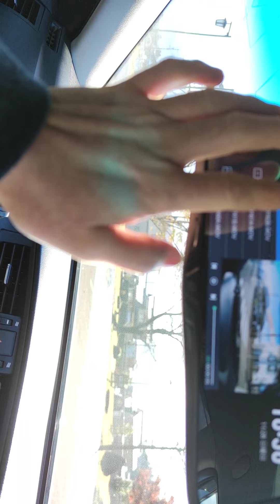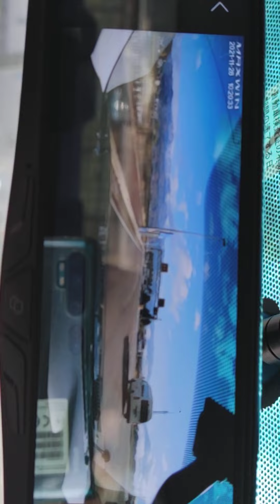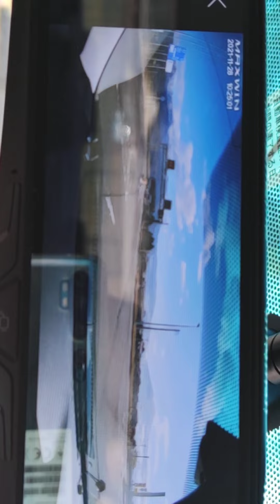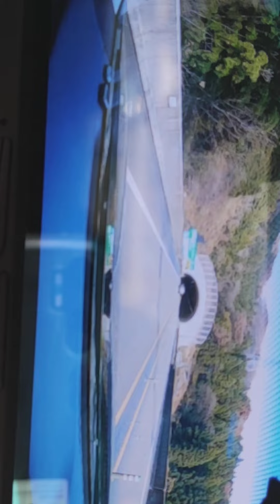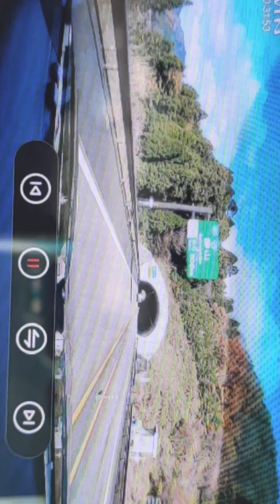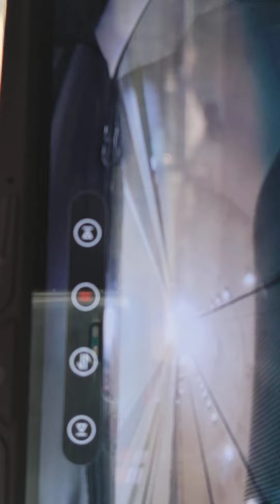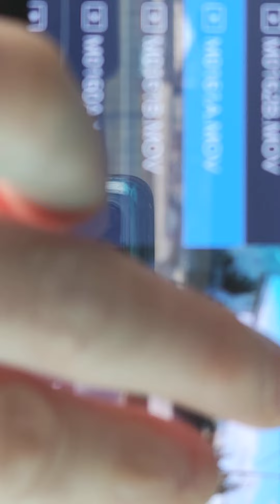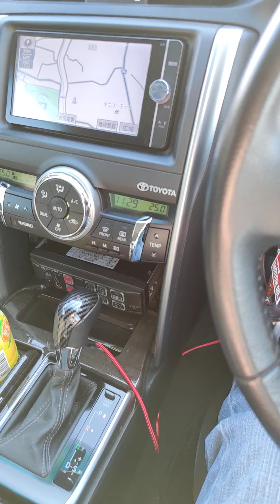ディーラーへバッテリー代払いに行く途中 久しぶりの機捜アリオン1461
大野署を横切る時に、事故車両が出動🚓🚨
信号待ちで止まっている機捜アリオン発見✨
事故車両と機捜は行くとこ同じなのか？
機捜アリオン右折場所間違えて元ラーメン🍜屋跡地に。

戻って見てみればいなかった、やはり場所間違えたか？
いそいでアリオンを追った、緊急走行で(笑)
ICを入ったら、工事現場にアリオンが停車3人の機捜隊が、座って現場を見ていたのでクラクションを鳴らしたら3人がビックリしてガン見される😄
非常に長い動画になっているので・・・

以上　機捜302でした、今日イチオシ